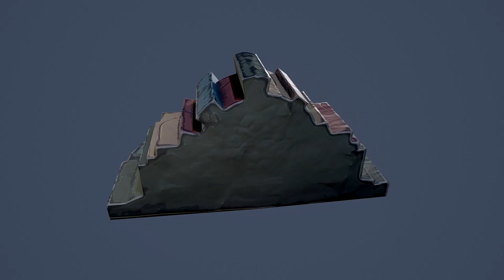Stylized fountains set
My new 3D artwork.
Happy to share final renders of stylized fountains set.

This work began the study of new software - Maya.
Modeling - Maya
Sculpting, Retopology - Blender
Texturing - Substance Painter
Bake, Visualization - Marmoset Toolbag 3
Assembly of renders - Photoshop